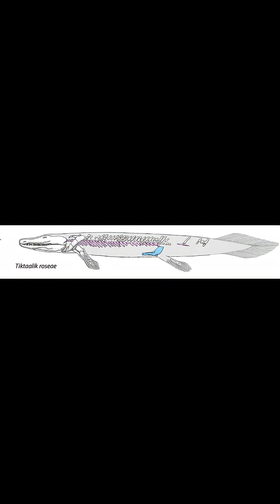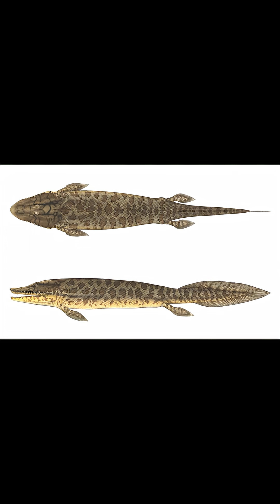Creature of the Day: Tiktaalik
Today I’m talking about a very evolutionarily important “fishapod,” the Tiktaalik!